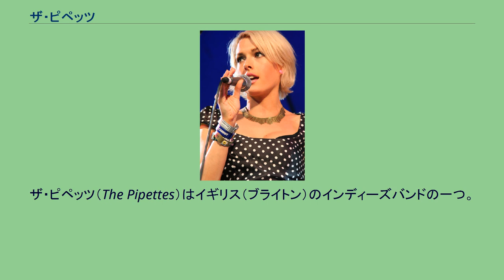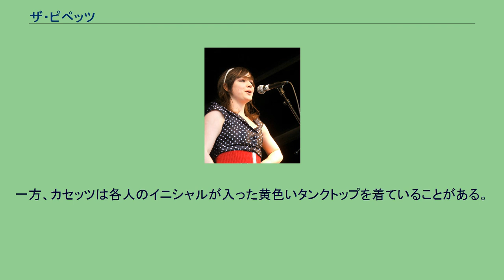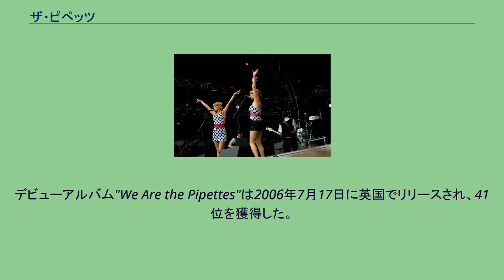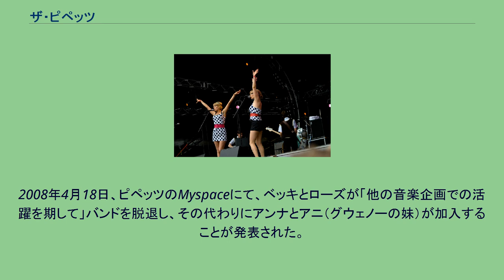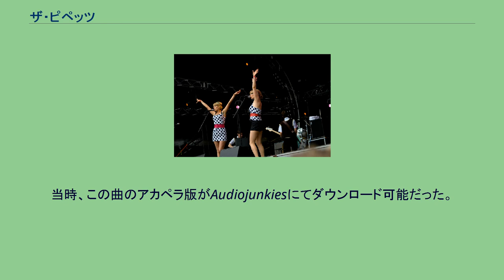ザ・ピペッツ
ザ・ピペッツ（The Pipettes）はイギリス（ブライトン）のインディーズバンドの一つ。
2003年結成。
レトロ風味のガールズポップバンドであり、音楽的にはシャングリラスやロネッツといった1960年代のガールズポップスの影響が大きい。
2003年中期、プロモーターでギタリストのモンスター・ボビーによって結成された。
コンセプトは、伝統的なフィル・スペクターのポップサウンドを復活させ、なおかつそこに現代的なひねりを加えるというもの。
これはボビーがDJ時代に1960年代のガールグループソングをかけた時に受けがいいことから得た着想だった（）。
ボビーは、ヒットソング創作手引書『ザ・マニュアル』（KLFのメンバーであるビル・ドラモンドとジミー・コーティの共著）に霊感を受けたジュリア・クラーク＝ロウズ（歌手で詩人で写真家でもある）と手を結び、地元のミュージックシーンから友人をスカウトした。
このバンドは「人造ポップの実験」と呼ばれているが、ピペッツの場合は自作の人造ポップだった 。
男性の伴奏ミュージシャンたち（メンバーたちはピペッツの7人が一応それぞれ分かれた存在であることを強調しているけれども、この伴奏ミュージシャンたちには「カセッツ」という公称がある）はインタビューにもプロモーション写真にもほとんど登場せず、そのためヴォーカル担当の三人娘の役割が神秘的に見え、なおかつ目立って見えるという仕掛けになっている。
この三人娘は水玉模様のドレスを着ており、ライブショーではお揃いの振り付けを演じるのが見所になっている。
一方、カセッツは各人のイニシャルが入った黄色いタンクトップを着ていることがある。
初期はエレクトリック・ソフト・パレードのメンバーを含むラインナップで活動していたが、2004年中期には7人のメンバーがそれぞれ分かれた形態になり、今日に至る。
2005年4月、結成者のジュリアが自身のプロジェクトであるインディケイツの活動に専心するために脱退。
ジュリアの代わりに参加したのが、ピペッツのファン出身で元ウェールズ語エレクトロポップソロアーティストのグウェノーである。
2005年、メンフィス・インダストリーズとの契約に先立ち、同レーベルのザ・ゴー!チームやThe Magic Numbers、ブリティッシュ・シー・パワーといったバンドと共にツアーをおこなった直後、初回限定版のビニール盤3枚をリリース。
デビューアルバム"We Are the Pipettes"は2006年7月17日に英国でリリースされ、41位を獲得した。
米国のレーベルではインタースコープ・レコーズの一部門であるチェリートゥリー・レコーズと契約を結び、米国最大の音楽見本市サウス・バイ・サウスウェスト（SXSW）に連続出演した。
2007年8月28日には北米でアルバムがリリースされる。
これに先立って、2007年6月5日、EP"Your Kisses Are Wasted On Me"がリリースされ、ビルボードのホット100シングルス・セールスのチャートで5位を記録している。
ローズ ベッキ グウェノー ジェイソンは'Teasing Lulu'を脱退して2007年7月にピペッツのメンバーとなった。
初代ドラマーのロビン・オブ・ロクスリーは、自身のバンドJoe Lean And The Jing Jang Jongに専念するためにピペッツを脱退した。
ベッキ・ピペット、ローズ・ピペットは、ピペッツを脱退したことが2008年4月18日正式に発表された。
後任はAniとAnnaの2人。
2008年4月18日、ピペッツのMyspaceにて、ベッキとローズが「他の音楽企画での活躍を期して」バンドを脱退し、その代わりにアンナとアニ（グウェノーの妹）が加入することが発表された。
このラインナップは2008年の夏にライブデビューする予定であり、同時にセカンドアルバムのリリースも見込まれている。
これによって、オリジナルメンバー（ジュリア、ローズ、ベッキ）は全員がピペッツから去ることになる。
*註:2004年12月のギグでは、"In the Bleak Midwinter"という歌を含む限定盤のCDが200枚、通し番号つきで無料配布された。
当時、この曲のアカペラ版がAudiojunkiesにてダウンロード可能だった。
^ Barton, Laura. "Leaders of the pack", The Guardian, 1 November 2006 (link) ^...